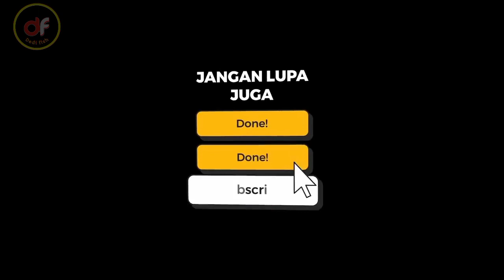ROMO si Toman Raksasa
Selamat datang di DF Chanel
di video kali ini, aku akan memberikan informasi ke kamu tentang Ikan Predator Raksasa.
selengkapnya, silahkan nonton videonya sampai habis yaa.

Romo si Toman Raksasa @IndoExoticPets

df Chanel adalah Channel yang membahas tentang berbagai macam teknik budidaya perikanan serta tips jitu untuk mendapatkan peluang usaha. ide bisnis perikanan di Indonesia saat ini menjadi bisnis yang menjanjikan. Tidak sedikit orang yang beralih profesi atapun memiliki usaha sampingan dalam dunia budidaya ikan.

Nantikan video berikutnya.

Kalau ada saran dan kripik, Comment di bawah yaa...
Thanks